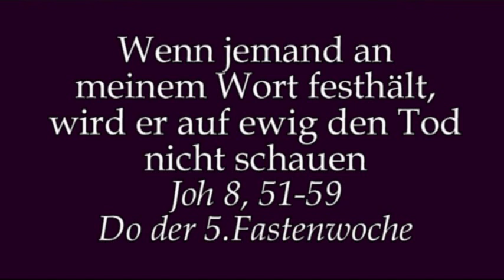Es gibt kein "später"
Predigt von Rektor Dr.Johannes J.Kreier am Do der 5.Fastenwoche 2018 im Kloster am Rande der Stadt/ SB .